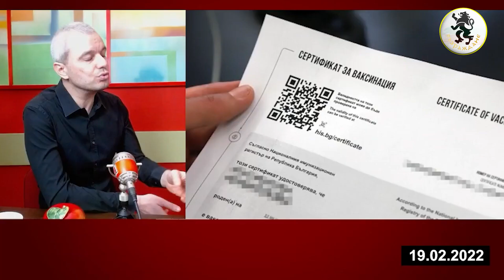КОЙ ПИТА?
Участието ми при "Беновска Пита" по най-актуалните теми за България: цените на тока, зеления сертификат. Както и пътят на Възржадане отначалото до сега.

Приятно гледане.